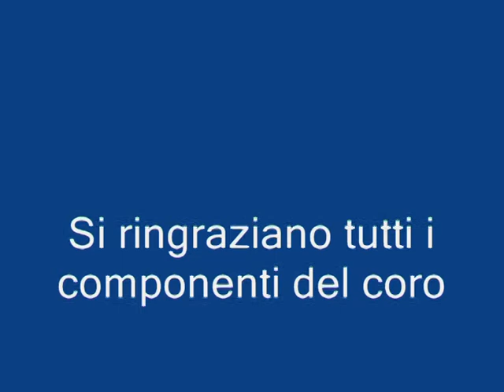LAUDE NOVELLA cantata da "ABOLA CHORUS" (Avola 11.12.2011)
La "Laude novella" cantata da "ABOLA CHORUS", sotto la direzione di Maria Piccione al Raduno di pellegrini organizzato ad Avola l'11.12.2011 da Francesco Urso a nome del FORUM DEI CAMMINI EUROPEI DEL PELLEGRINO nel salone "Maria Ausiliatrice" di via Bellinzona ad Avola.
La laude fa parte di un un manoscritto italiano della seconda metà del XIII secolo, contenente una collezione di laude, chiamato "Il Laudario di Cortona" (Cortona, Biblioteca del Comune e dell'Accademia Etrusca, Ms. 91); è la più antica collezione conosciuta di musica italiana in lingua volgare, nonché l'unica del XIII secolo.